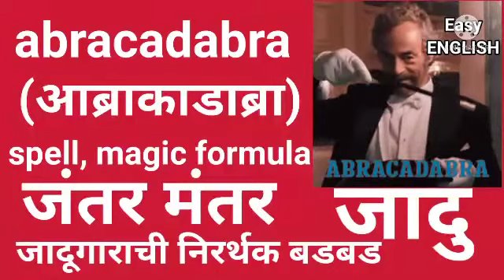जंतर मंतर इसे इंग्लिश मे क्या शब्द है? Jantar Mantar ise ENGLISH me kya shabd hai? Easy ENGLISH.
This video gives information  about a word. abracadabra . in Hindi to English translation so you can practice English easily.

😍 Love n 😂 Like 👍 Share 👆this channel.

Press 👆Bell 🔔 rings and select all notifications on your 📱 mobile device to get first.

Please comment on my channel 😍 😊🙏👌👍

Keep watching this channel and keep learning English language in Hindi to English translation.

English Practice sentences PLAY 👆 List

Watch out now above all videos with your family and friends.

GK - General knowledge updates and current affairs etc.

Grow 👆 your GK please watch over all the time so we can motivate ourselves if we get views,comments,likes,subscribers.

We daily brings education related videos and GK questions answers videos.

There's a will there's a way 😊👍

Be Happy. Be positive. Be Bigger n Biggest thinkers.

Keep learning as we are the learners all the time.

Keep ☺ on your face.
Practice makes perfect man n 👩 woman OR Practice makes 👨 man n woman 👩 perfect.
कोशीश करनेवालोंकी हमेशा भगवान और नसीब साथ देता है।
कोशीश करनेवालोंकी कभी हार नही होती है।